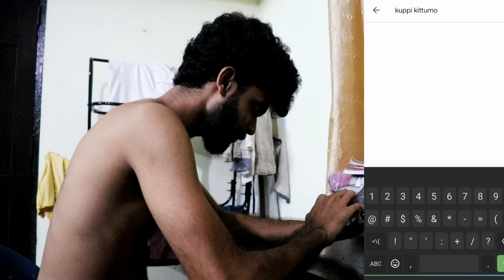ഒരു BEV Q അപാരത !!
Statutory warning : Alcohol is injurious to health !

Guys,  ഞങ്ങൾ കുറച്ചു friends ചേർന്നു ചെയ്ത ചെറിയൊരു experiment ആണ്.
കിടിലൻ ഒരു ചാനൽ ഉടൻ വരും. എല്ലാരും കേറി സപ്പോർട്ട് ചെയ്യണേ

Feel free to keep in touch Guys..